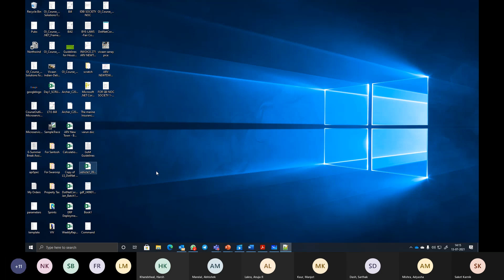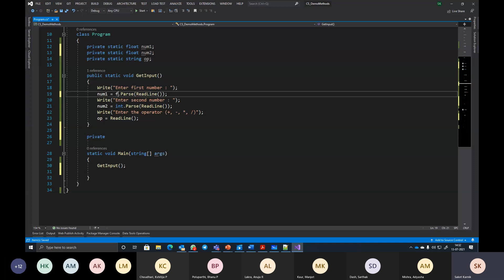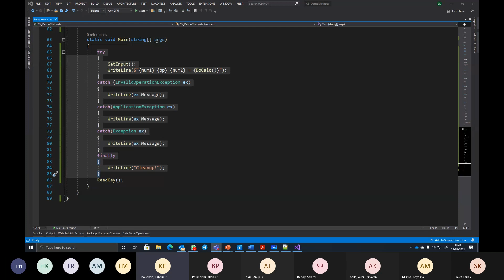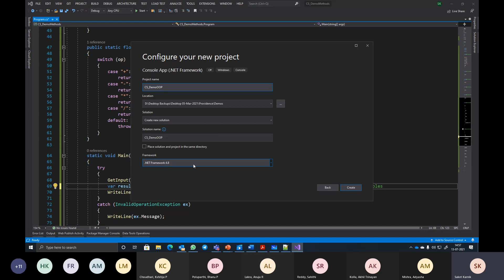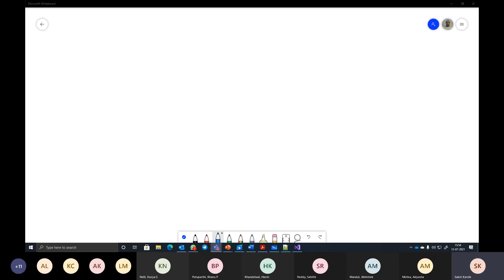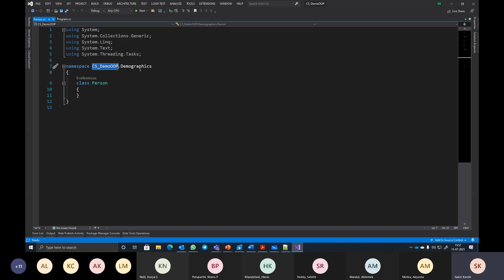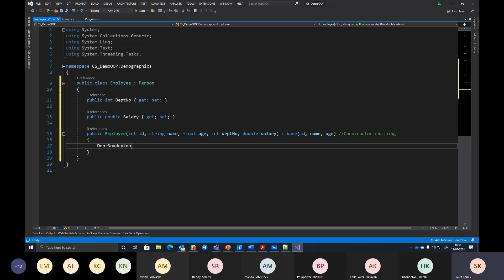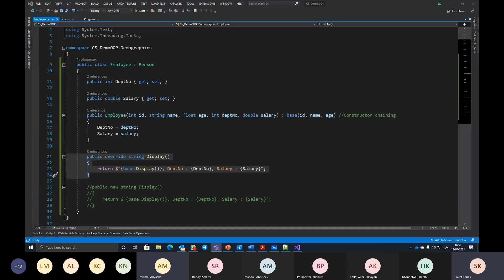Developing Modern Application Programing Track Day2, Part 2, 13July'21